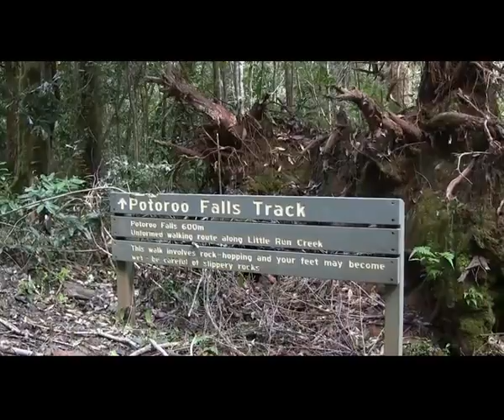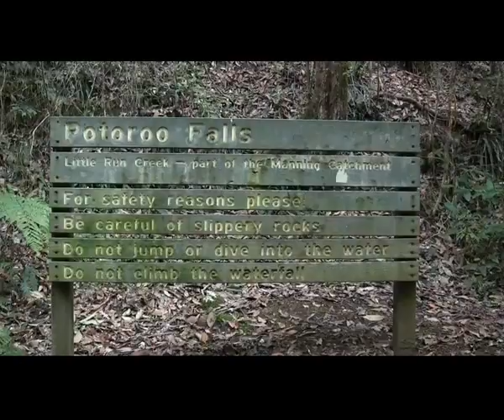Potoroo Falls (Tarin Tops NP, NSW)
I don't normal bother about videos of very short walks, but this was really nice, so thought I should share it. It's only 1.5km return trip! It leaves from the picnic ground that is about 40km from Taree via Wingham as the crow flys, but only accessible via mountain tracks, so probably closer to 50km. Really nice area.